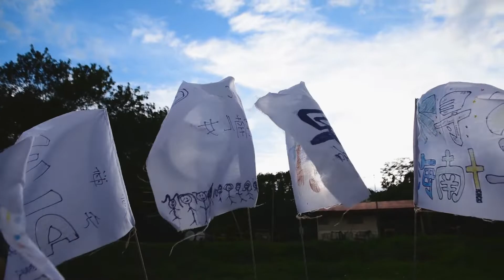海南 ’’寻‘‘ 青少年生活营 (第二天) Hai Nan Youth Camp (Day 2)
亚庇海南会馆-青年团
马来西亚海南会馆【联合会】【沙巴区】
’’寻‘‘ 青少年生活营
’‘寻’‘海南祖籍
’‘寻’‘个人潜力
’‘寻’‘生活真谛
地点：根地咬，丹南路，24公里
日期：2019年12月6日至8日

Music Info: Summer Pop - AShamaluevMusic.